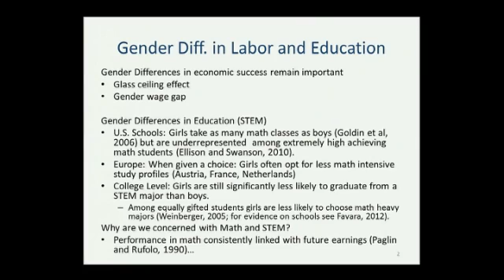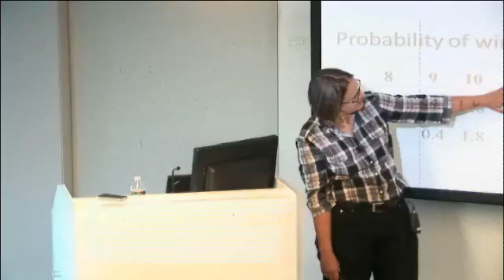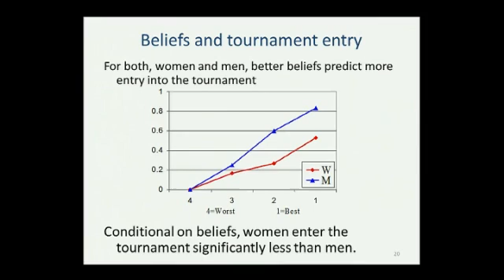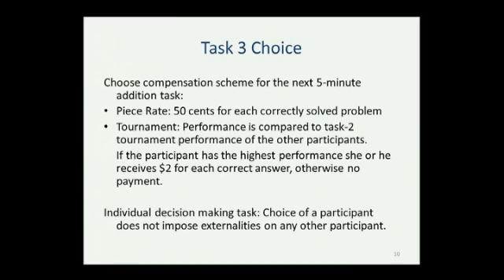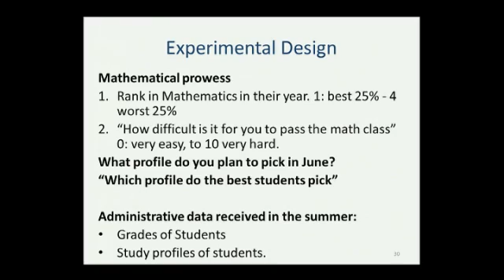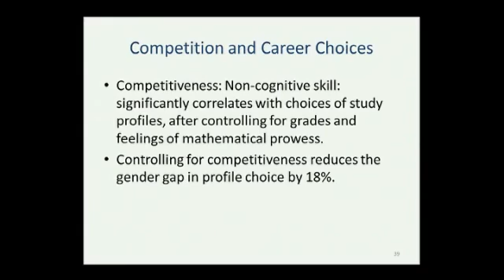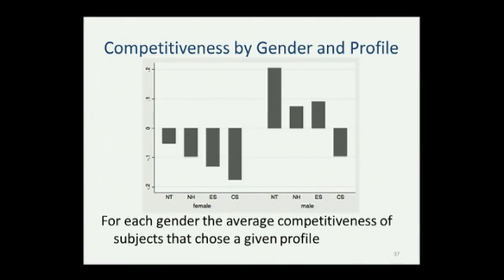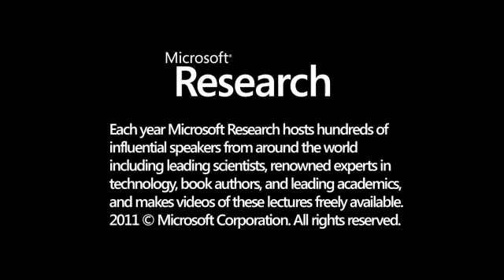Gender, Competitiveness and Career Choices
Gender differences in competitiveness are often discussed as potential explanation for gender differences in labor market outcomes. We correlate an incentivized measure of competitivenesswith the first important career choice of secondary school students in the Netherlands. At the age of 15, these students have to pick one out of four study profiles, which vary in how prestigiousthey are. While boys and girls have very similar levels of academic ability, boys are substantially more likely than girls to choose more prestigious profiles. We find that 25% of this gender difference can be attributed to gender differences in competitiveness. This lends support to the extrapolation of laboratory findings on competitiveness to labor market settings. Joint work with Hessel Oosterbeek and Thomas Buser.